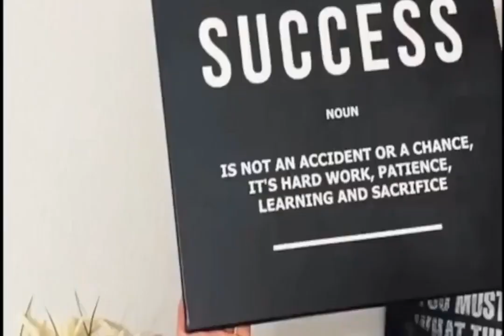Pogea Racing Hercules Front View Canvas Print Wall Art Poster Framed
from 69$